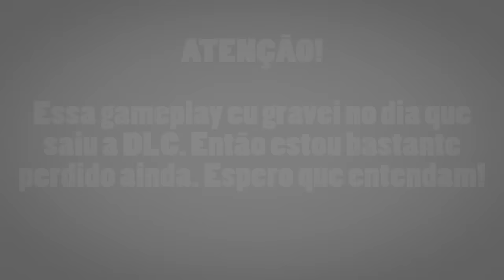ZNS com Ativegamers #01 - Como se fosse a primeira vez? (ui) (Zetsubou No Shima)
Acabei não trazendo a minha primeira jogatina, mas como muita gente ficou chateada resolvi trazer quaaase isso mas em coop com o Ativegamers. Espero que curtam =D

Acesse o site da TG Games para conferir o que tem de melhor em acessórios gamer